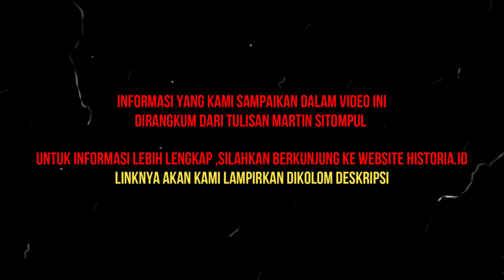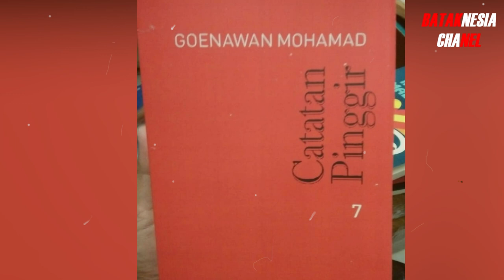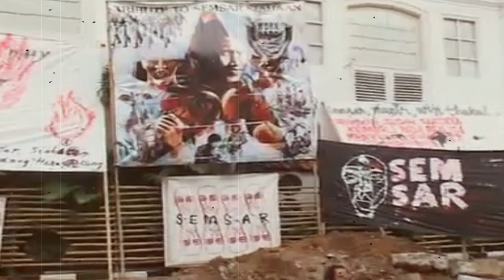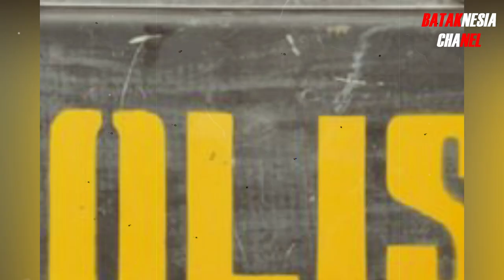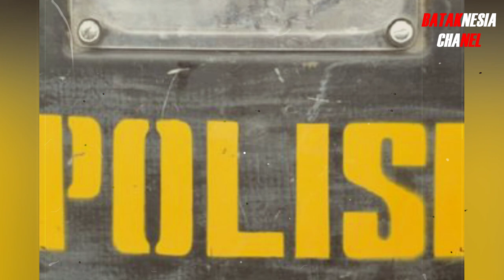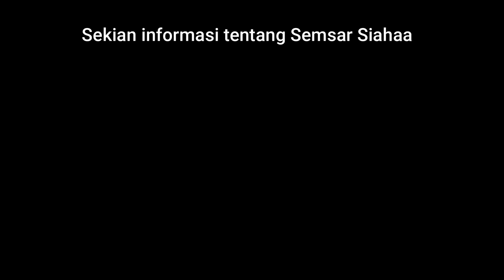JARANG DIKETAHUI PUBLIK ! TERNYATA ADA SENIMAN BATAK YANG MELEGENDA | Semsar Siahaan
Sebagai seniman profesional, Semsar mulai dikenal pada akhir 1970-an. Karyanya beraliran realis. Dia berusaha memindai realita kehidupan nyata masyarakat ke dalam guratan kanvas ataupun instalasi seninya.

Semsar memiliki karya yang paling Ikonik yang diberi nama Manubilis, dimana Manubilis memiliki kepanjangan sebagai manusia, binatang, dan iblis . Lukisan ini dipamerkan pada tahun 1988.
Lukisan Manubilis menggambarkan manusia mengenakan jas,bernafsu binatang dan licik seperti iblis